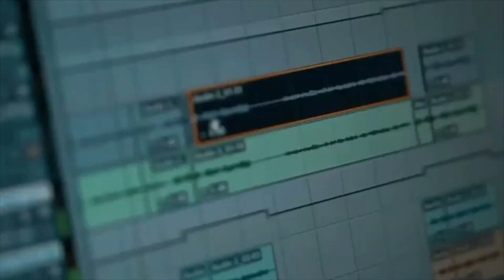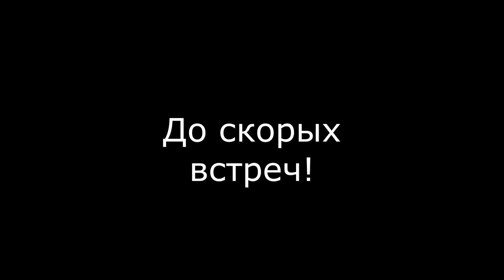Женя Ершов [ershovich] - Подборка вайнов